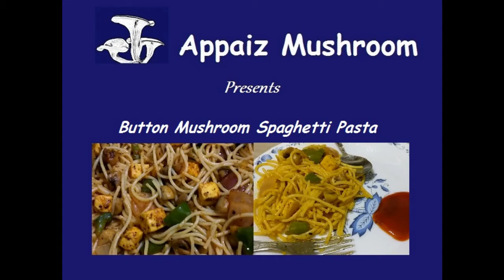Button Mushroom Spaghetti Pasta